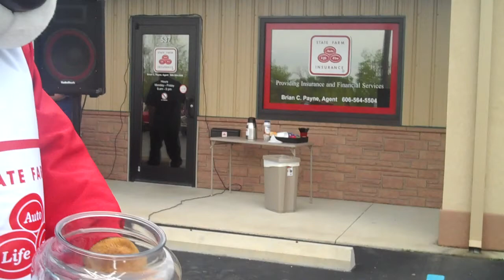Fun At A Classic Car Show